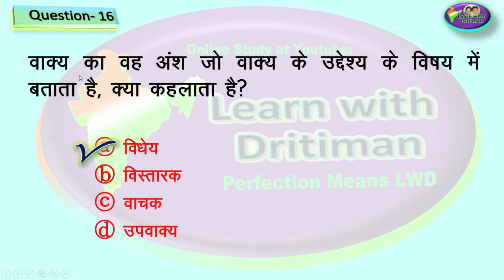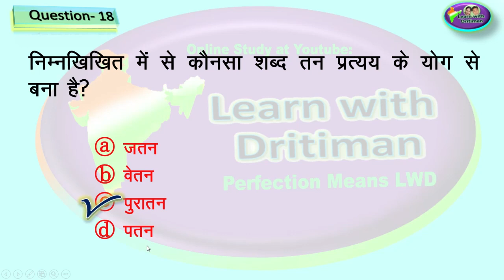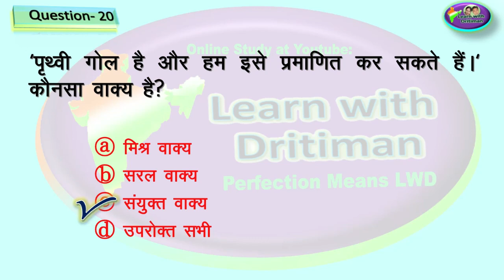hindi / Test-2 /हिन्दी/ hindi/ REET syllabus / patwar/ police si/ forester/ rpse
Test-2 /हिन्दी/ hindi/ New syllabus / patwar/ police si/ forester/ rpse/ reet